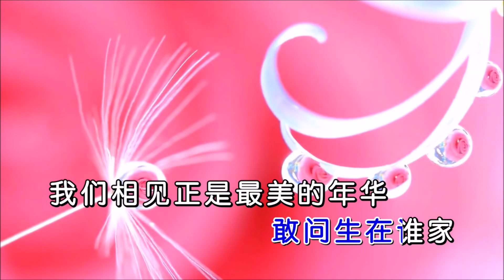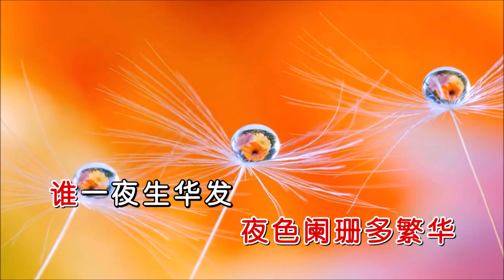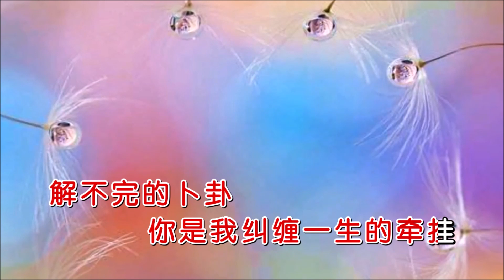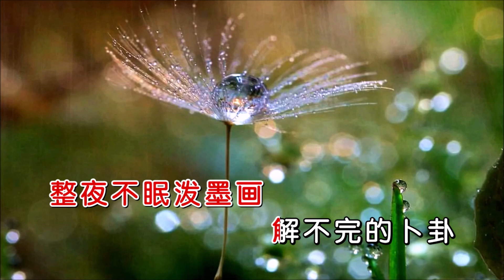崔伟立&孙艺琪 《相思帕》KTV 导唱字幕 （备有伴奏视频）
《相思帕》

演唱：崔伟立&孙艺琪
词曲：崔伟立
合成：海歌

男：江南三月柳树下
茫茫人海遇见她
容颜娇美似云霞
羞落满地的桃花
邀得姑娘一盏茶
敢问生在谁家
我们相见正是最美的年华
大漠孤烟风飞沙
玉门萧瑟急策马
一曲羌笛怨杨柳
淹没账外的厮杀
寒衣凭栏斜阳下
问何时能归家
不忍相思万里人海角天涯
女：手中紧握相思帕
不让眼泪流下
等你花开花谢千年的古刹
夜色阑珊多繁华
谁一夜生华发
君如若不归奴一生不嫁
手中轻抚相思帕
任雪落满枝丫
千杯灌不醉我哭泣的琵琶
整夜不眠泼墨画
解不完的卜卦
你是我纠缠一生的牵挂

男：大漠孤烟风飞沙
玉门萧瑟急策马
一曲羌笛怨杨柳
淹没账外的厮杀
寒衣凭栏斜阳下
问何时能归家
不让眼泪流下
夜色阑珊多繁华
谁一夜生华发
手中轻抚相思帕
任雪落满枝丫
整夜不眠泼墨画
解不完的卜卦
合：你是我纠缠一生的牵挂